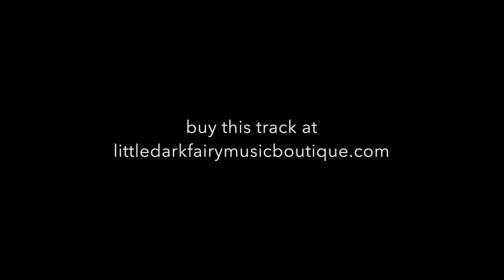littledarkfaery - soar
80s + 90s fusion inspired music to groove to.